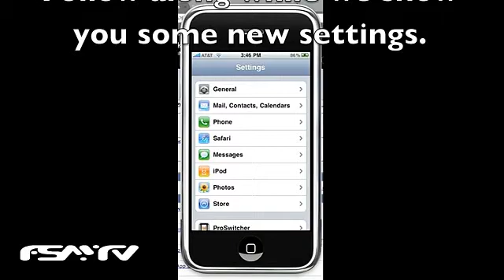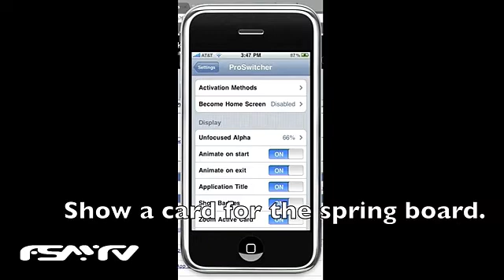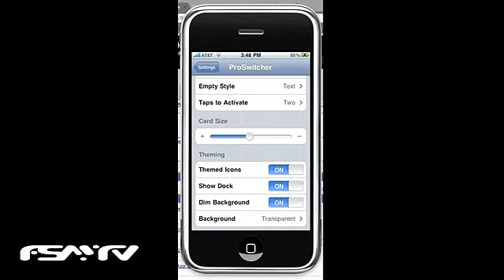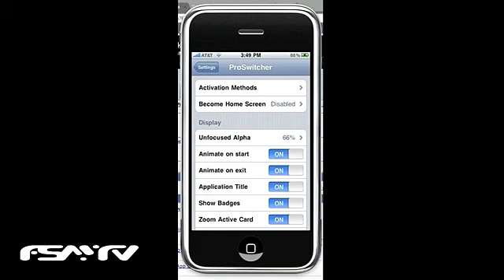iPhone Multitasking: Modded ProSwitcher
This is a modded version of ProSwitcher with lots of hot new functions. No , it is not an official release.